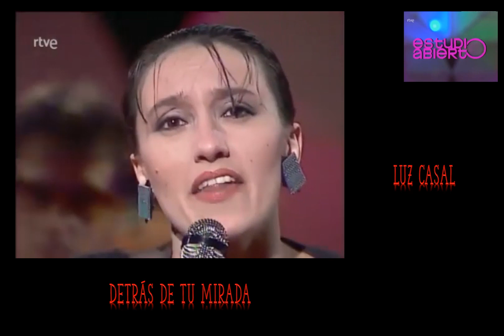Detrás de Tu Mirada Luz Casal 1984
Extraído del programa de RTVE “ESTUDIO ABIERTO” emitido el 18 de julio de 1984